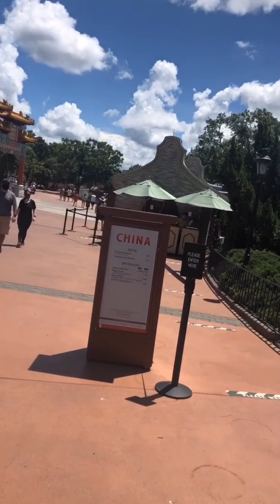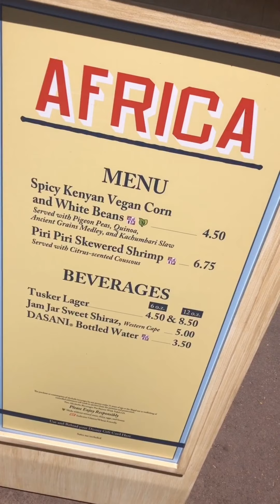Food and Wine - Part 2 - Overheated and hummus fries!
We return to EPCOT for Food and Wine - Part 2

No rain... but boy was it HOT!
Some of our try’s were paid for by some friends...

But the biggest take away is ... Humus Fries aren’t good!